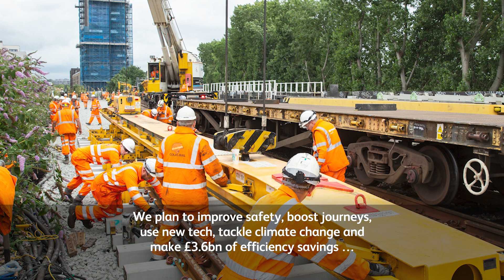Week on the Network - 05/11/23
⛈️ 🛤️ Keeping you safe and moving during StormCiarán. 👷

🌊 Urgent repairs to a seawall off the coast of Scotland. 🏴󠁧󠁢󠁳󠁣󠁴󠁿

🗒️ And a multi-billion-pound plan gets the green light ... ✅

Catch the latest WeekOnTheNetwork 🎥